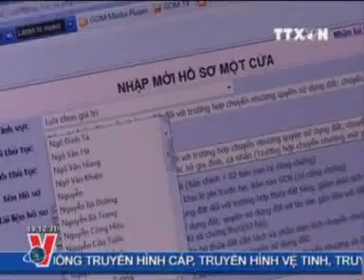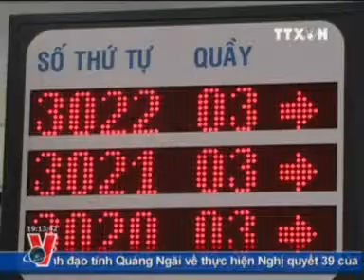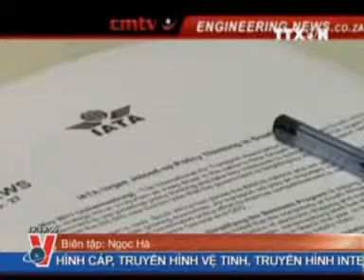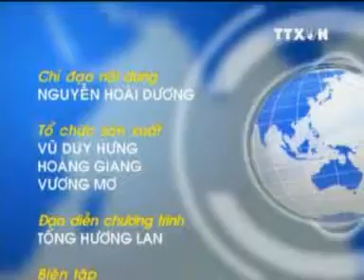THỜI SỰ 19H CLIP2/2 11.12.2011 TRUYỀN HÌNH THÔNG TẤN,VNA, VNEWS, TTXVN